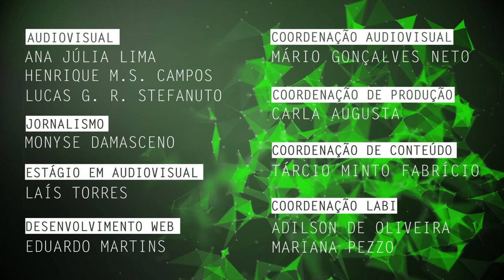Mapeamento de estudantes público-alvo da educação especial é tema de pesquisa na UFSCar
Luiz Renato Martins da Rocha, doutor pelo Programa de Pós-Graduação em Educação Especial pela Universidade Federal de São Carlos (PPGEEs - UFSCar), fala de sua pesquisa sobre o panorama nacional dos estudantes público-alvo da educação especial na educação superior brasileira por meio do mapeamento durante o ano de 2015.